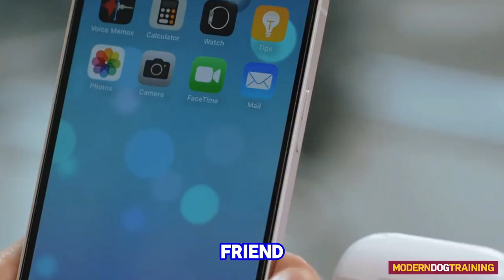ROBOTS WILL NEVER REPLACE REAL DOG TRAINERS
There's lots of talk these days about A I replacing people in various jobs. However when it comes to dog trainers, dog walkers and people that take care of dogs, the good news is your job is safe. Watch and find out why you are better than A I.